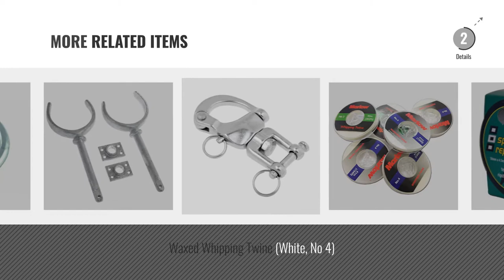Top 10 Sailing Rigging [2018]: 4 x Stainless Steel - 3mm Wire/Rope Thimbles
New! 2019 Black Friday / Cyber Monday Rigging Deals and Updates.

Black Friday / Cyber Monday 4 x Stainless Steel - 3mm Wire/Rope Thimbles by Other

Black Friday / Cyber Monday Stainless Steel Ring 4 x 25 I.D. pk2 by Blue Wave

Black Friday / Cyber Monday Dutyhook 4.4 Pin With Snap Ring, Stainless Steel AISI 316 by Dutyhook

Black Friday / Cyber Monday 316 Stainless Steel Quick Chain Repair Links 4mm, 5mm, 6mm, 8mm, 10mm, 12mm (4mm) by Premier Fittings Direct

Black Friday / Cyber Monday SET 40m steel wire rope galvanised 4mm strand: 6x7 + 6 clips + 2 turnbuckles hook-eye - by

Black Friday / Cyber Monday AISI 316 Marine Grade Stainless Steel Wire Thimbles Rope Thimbles 10mm x 2 by Other

Black Friday / Cyber Monday Spinnaker Repair Tape Universally known for a fast effective repair color: white by PSP Tapes